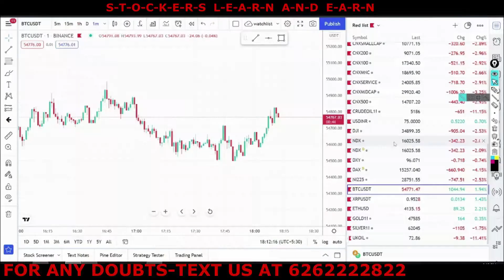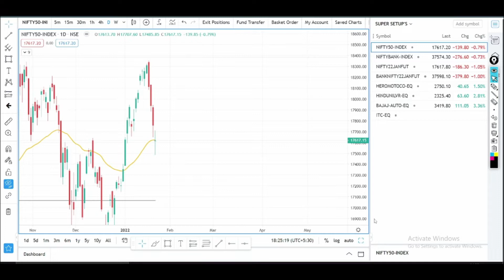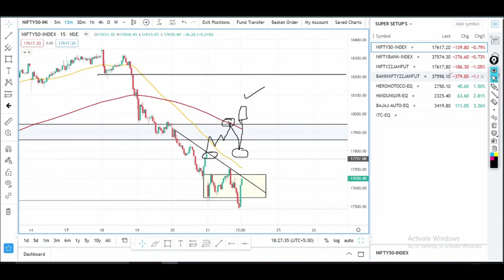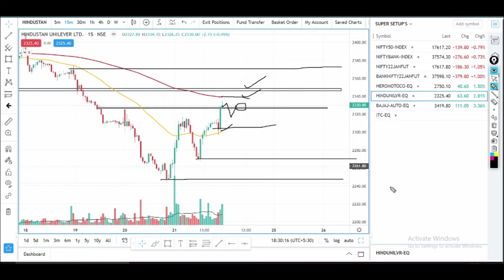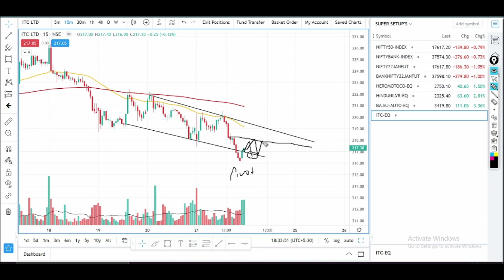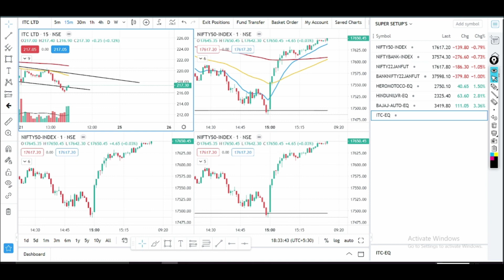WHAT TO TRADE TOMMOROW 24/01/2022 STOCKERS LEARN & EARN